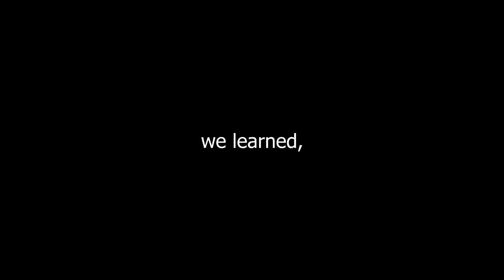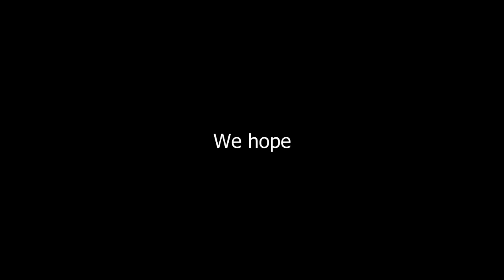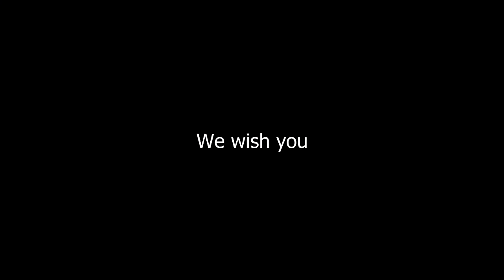Farewell - 26th Baba Nyonya International Convention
26th Baba Nyonya International Convention